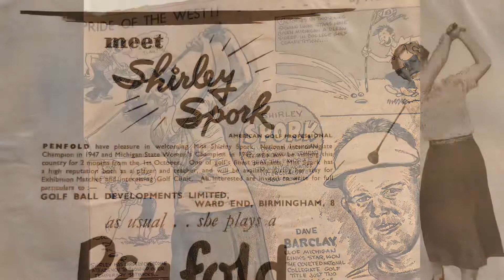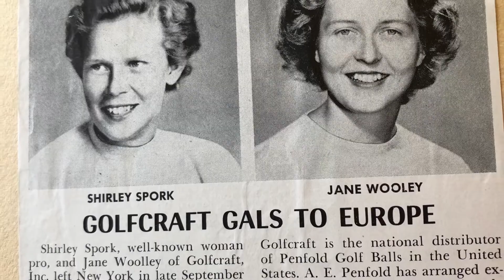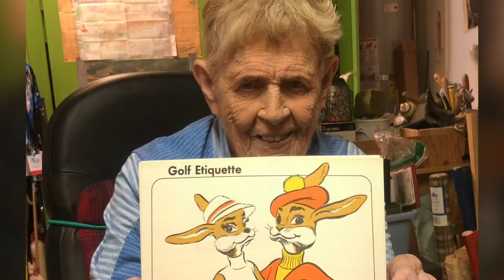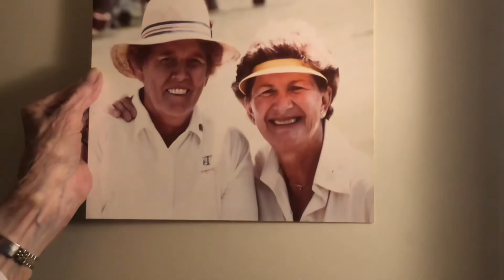Remembering LPGA Founder Shirley Spork at 2022 MSFLF Pro Am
Retrospective slideshow honoring the late LPGA Founder Shirley Spork, who password away April 12, 2022. First shown at the 2022 Marilynn Smith & Founders Legacy Foundation Pro Am in Phoenix AZ. Created by LPGA Pro & Foundation Board member Jamie Leno Zimron, to express all our gratitude and love.